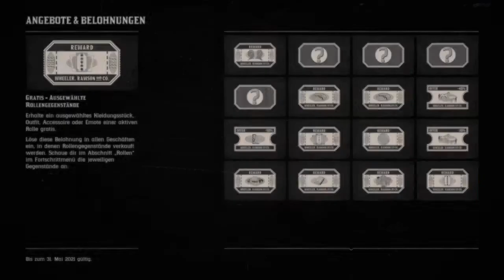Red Dead Redemption 2_2020 Meine Kneipe